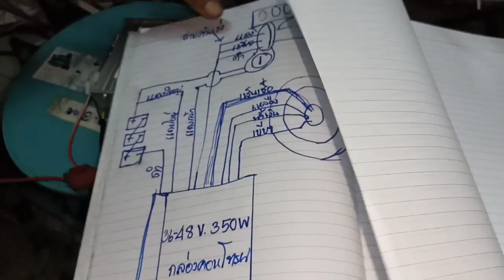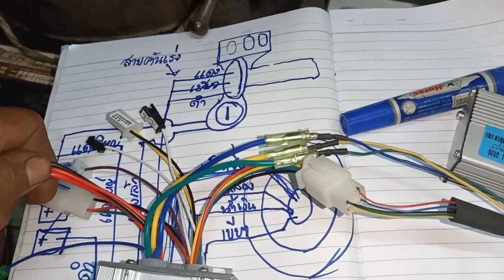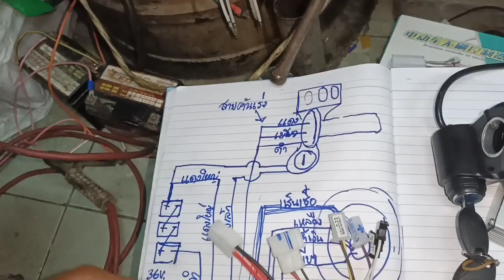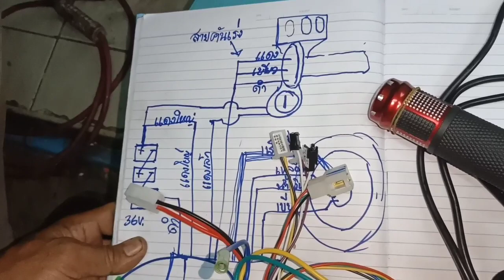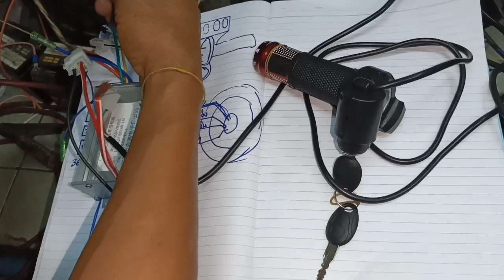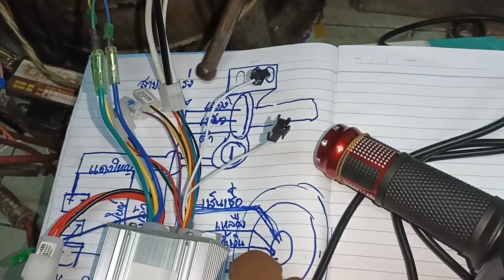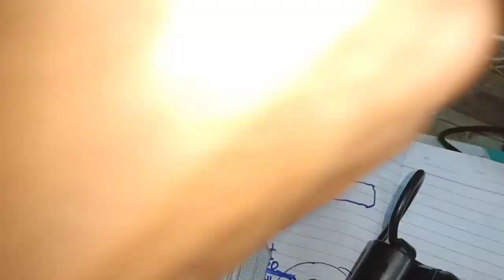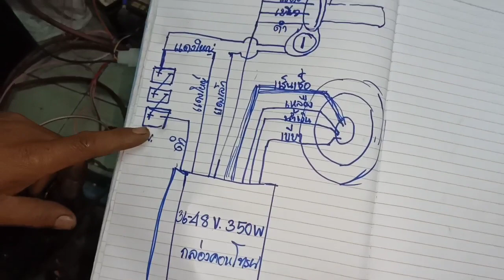กล่องใหม่??ไม่เหมือนกล่องเดิมต่อยังไง!! คลิปนี้มีคำตอบ บอกวิธีต่อสายกล่องแบบละเอียด วิธีสลับซ้ายขวา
ฝากติดตามช่อง DIY มือทอง ด้วยนะคะ มีความรู้ดีๆไม่แพ้ช่องเมียช่างแน่นอนค่ะจะผลิตผลงานดีๆยิ่งๆขึ้นไปค่ะ

วิธีซ่อมรถจักรยานไฟฟ้ารวมไว้ใน playlist นี้มากกว่า57 รายการ⬇️⬇️

ซ่อมมอเตอร์อุตสาหกรรมโรงงานมอเตอร์ทั่วไปมีให้รับชมมากกว่า114 รายการ⬇️⬇️

ซ่อมปั๊มลมทุกรุ่นทุกยี่ห้อมีให้รับชมมากกว่า 85 รายการ⬇️⬇️

พันมอเตอร์ทุกรุ่นทุกยี่ห้อทุกชนิดรวบรวมไว้มากกว่า 265 รายการ⬇️⬇️

ซ่อมแอร์รถยนต์ทุกรุ่นทุกยี่ห้อรวบรวมไว้มากกว่า67 รายการ⬇️⬇️

ขอบคุณ 30,000 ซับ ขอบพระคุณมากๆขอบคุณ FC ทุกๆท่านนะคะ เมียช่างจะผลิตผลงานดีๆต่อไปค่ะเพื่อตอบแทนทุกๆท่านที่ให้การสนับสนุนนะคะ ฝากติดตามรับชมช่อง DIY มือทองด้วยนะคะ เป็นอีกช่องนึงที่จะให้ความรู้ท่านไม่แพ้ช่องเมียช่างแน่นอนค่ะ ขอบพระคุณทุกๆท่านมากๆนะคะ🙏🙏👍👍😊😊❤️❤️